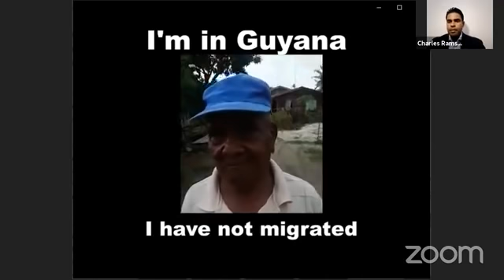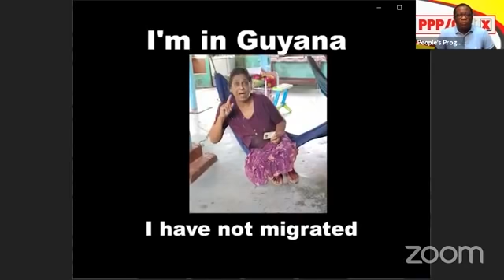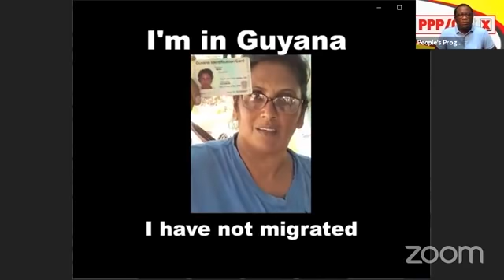Recount Day 27 Update with Charles Ramson Jr June 1st 2020